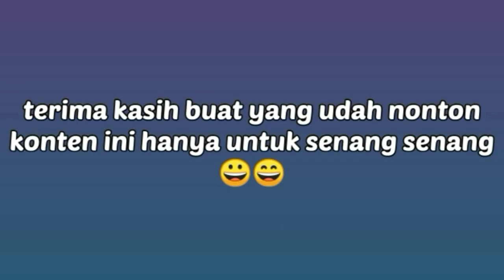LEBARAN KE RUMAH UST H.ROHMAN KMP gebang Bekasi